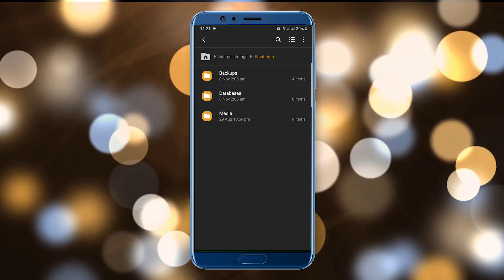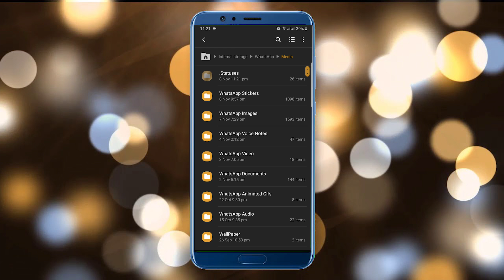Whatsapp status විනාඩි තුනකින්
in this Video I am talking about how to save Whatsapp status in your phone storage without any app.

📌 eBay Dropshipping හරහා ලක්ෂ ගණන් හොයන හැටි දැනගන්න